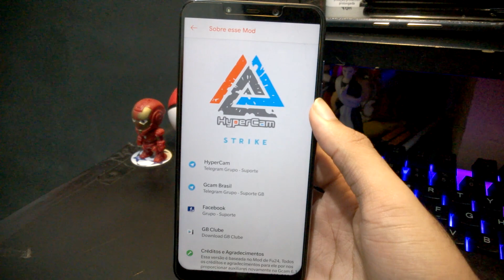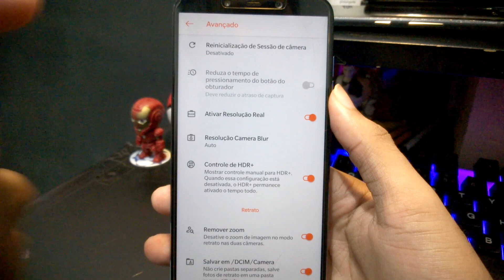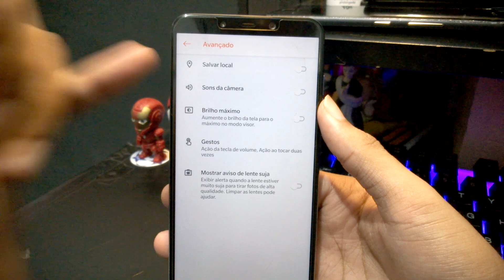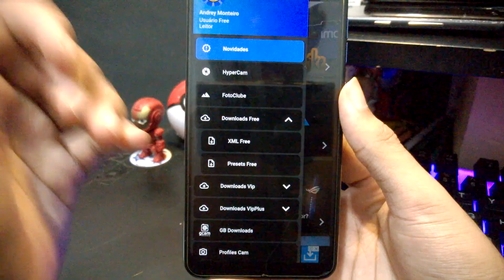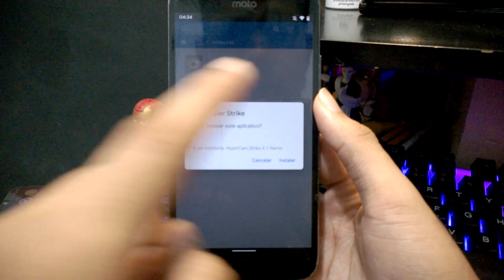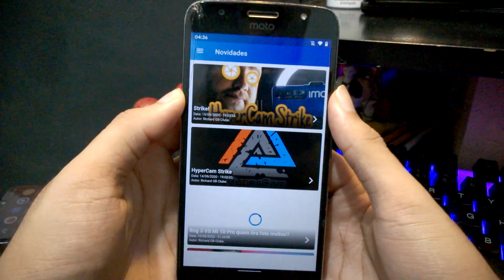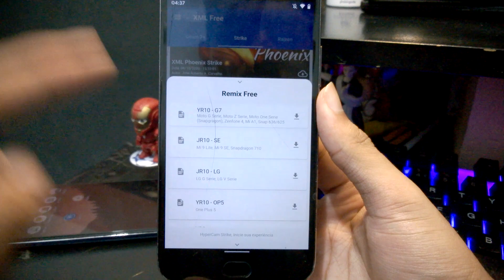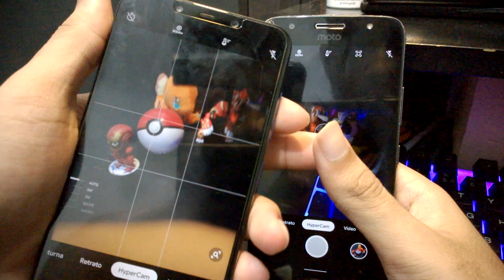NOVA HyperCAM Strike Remix (GCAM 6.1) | GCAM MODIFICADA COM MUITA QUALIDADE E VÁRIOS XMLs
NOVA HYPERCAM STRIKE REMIX!

Com a INCRÍVEL qualidade da Gcam 6.1 em conjunto com os XMLs da HyperCAM, temos o MOD com uma das melhores qualidades possíveis, adicionando Xlibs XS, melhor suporte aos Snapdragon 625/630/636, e muitas outras adições para não apenas melhorar na qualidade, mas também na compatibilidade dando suporte a DIVERSOS SMARTPHONES DIFERENTES!

REQUISITOS MINIMOS:
-PROCESSADOR 64BITS
-PROCESSADOR SNAPDRAGON (PREFERENCIAL)
-Camera2API
-ROOT (para alguns smartphones)
-ANDROID 9.0+

Changelog
Funcionando em dispositivos Motorola (Snapdragon da Série Moto G)
Incluído Gama, níveis de curvas, tons de mapa. (Créditos Abhi Onfire, Jairo)
XML usado será mostrado em detalhes
Não está funcionando

Aux tem tela preta (Working on Fix)
Redmi Note 8 Pro não é suportado
Quero agradecer ao Onfire (Abhi Shake), Jairo_Rossi, Marcos_Mucellin e principalmente Fu24 por seu incrível trabalho e ajuda
TODOS os créditos do App vão para o GRUPO GCAM BRASIL, eu só faço videos!

TODOS os links estão SEM ANÚNCIOS, o TinyURL serve apenas para ENCURTAR!

COMPATIBILIDADE:

Asus
ZenFone 4
ZenFone 5
ZenFone 6
ZenFone Max Pro M1
ZenFone 3 Zoom

LG
LG G7
LG G8
LG G8s

Lenovo
Lenovo K6

Motorola
Moto G7
Moto G6 (custom rom)
Moto G6 plus
Moto G5s Plus (custom rom)
Moto X4
Moto Z3

Oneplus
OnePlus 8 Pro
OnePlus 8
Oneplus 7 Pro
Oneplus 7
OnePlus 7T
Oneplus 5T
Oneplus 5
Oneplus 3T
Oneplus 3

Oppo
Renno 10X

Samsung
Galaxy Note 9
Galaxy S9
Galaxy S9 Plus
Galaxy A70
Galaxy A71
Galaxy A20s

Xiaomi
Mi A1
Mi A2
Mi A3
Mi 8
Mi 8 Lite
Mi 9
Mi 9T
Mi 9T Pro
Redmi K20
Redmi K20 Pro
Pocophone